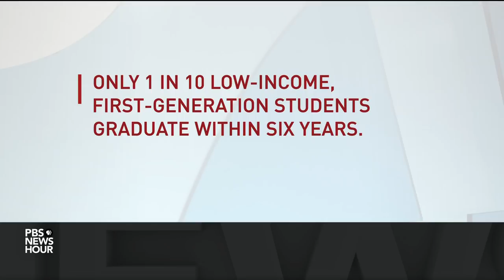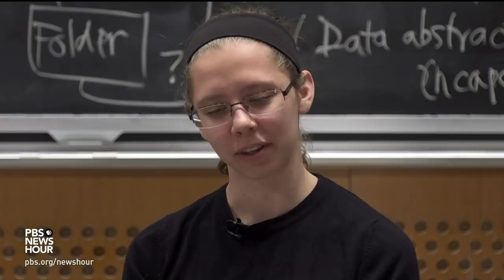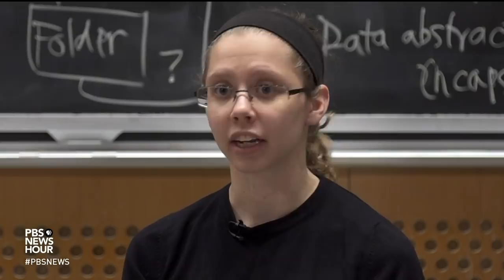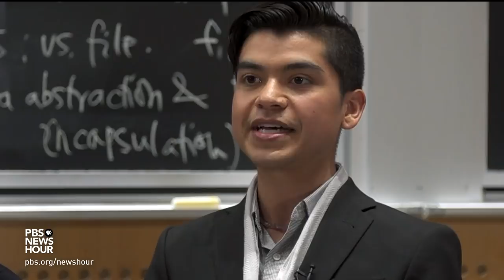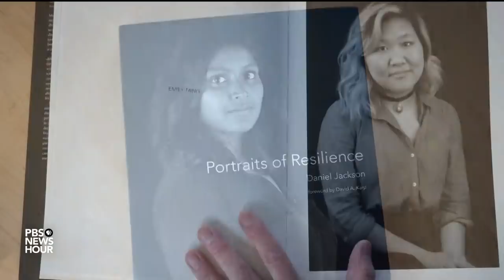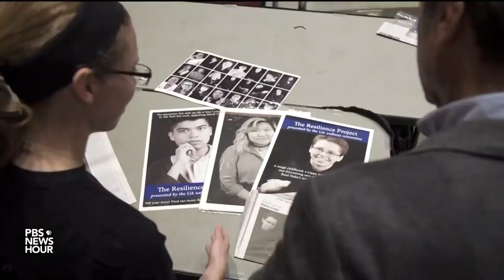How students who struggle with mental illness can find help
These three high-achieving students at one of the world's most prestigious universities have also suffered crippling depression and been through years of therapy and medication. In the second part of his report, Jeffrey Brown hears how they got help with debilitating illness, then learns more about student mental health challenges and solutions from Alfiee Breland-Noble of Georgetown University.